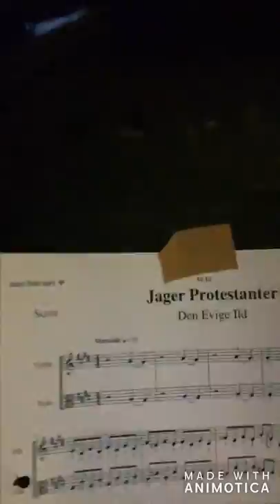Kardemomme TV - Dag 2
Så er episode 2 klar af Kardemomme TV! Følg med hver dag kl. 11.30